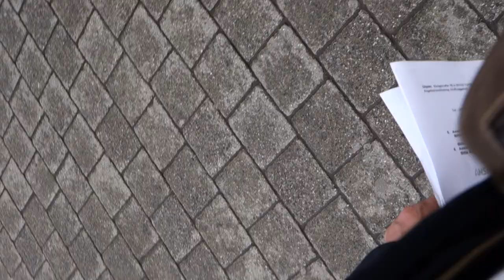Taubenschutz Nürnberg | Tauben planschen auf Straßenkreuzung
Die Tauben lassen sich immer mehr in den Städten nieder und lassen sich dabei auch nicht mehr durch die Nähe des Menschen stören. Nur gezielte Taubenabwehr schützt ihr Haus vor Taubenkot und Verunreinigung durch Taubendreck.